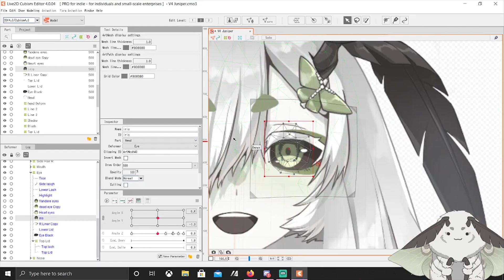Moth Vtuber Reveals Her True Desire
Honestly, I think the eldritch form is my favorite. I've always liked the design of monster girls so it's nice to see more Vtubers of them appearing.